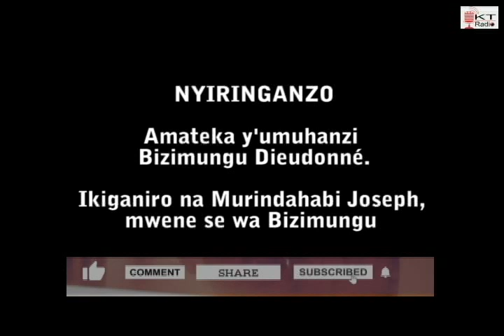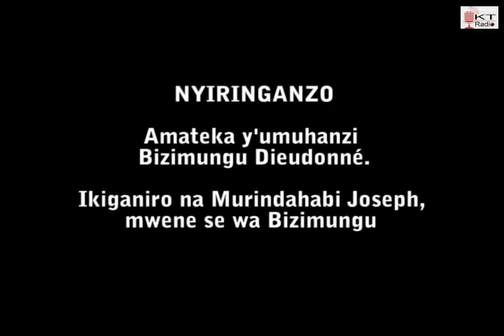NYIRINGANZO: Bizimungu Dieudonné bahimbaga 'Nzovu y'imirindi"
Umuhanzi Bizimungu Dieudonné  wamenyekanye cyane mu ndirimbo “Inzovu y’imirindi”, ni umwe mu bahanzi bake cyane bagize umwihariko wo kuririmbana n’abo bashakanye kandi bakabikora babibangikanya n’indi mirimo, kuko ubuhanzi atari bwo bwari bubatunze.